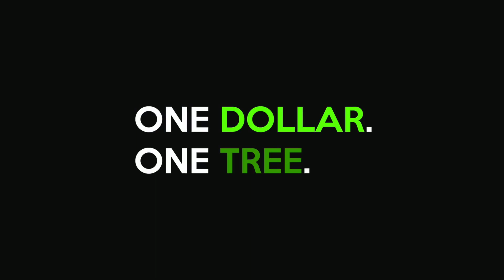The Psychological Value of Trees and Forests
A breakdown of the psychological and physical benefits of protecting the natural world. Trees are a vital part of our ecosystem that provides the foundation for all life on earth. Clean air, water, and soil require healthy forests. Not to mention the incredible mental health benefits we receive when near trees. Even those in urbanized can benefit from nature. Unfortunately, we don't give nearly as much as we take. Deforestation is a huge problem that impacts every one of us. Fires, droughts, flash freezes and other environmental stressors forests face comes from our consumptive decisions. Together we can coexist with nature in a less exploitative manner! One Tree Planted and other conservationist organizations are making a difference. Voting for environmental protections helps empower those who can't advocate for themselves. The natural world depends on us!